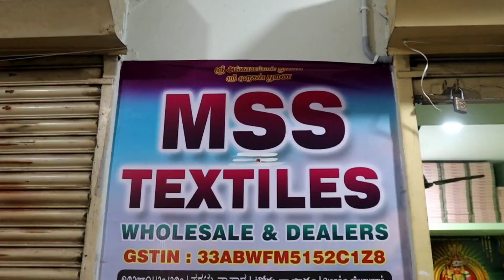ரூ. 69 - க்கு 5 Cotton Sarees ஆஃபர் | Erode Sarees Wholesale Market | MSS TEXTILES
Address:
MSS TEXTILES
No. 18 , Vj Complex , Brindha Street, Erode - 638001.